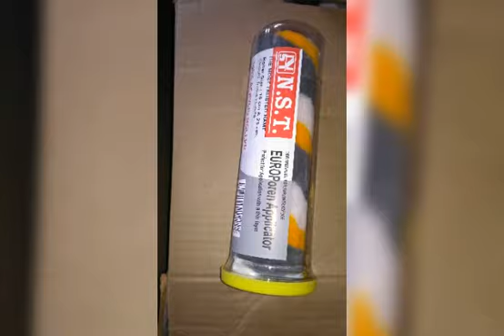Paint Rollers manufacturer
Paint rollers and paint tools